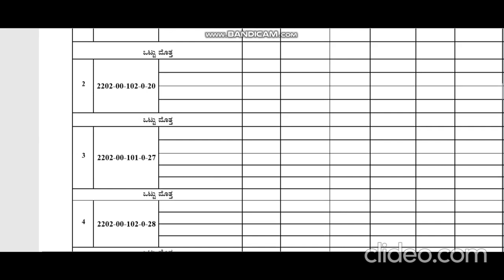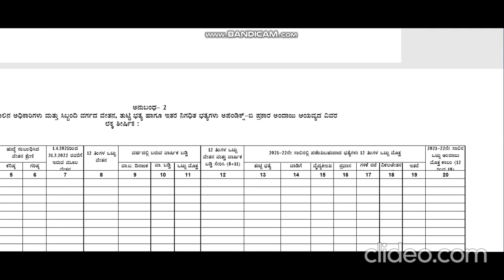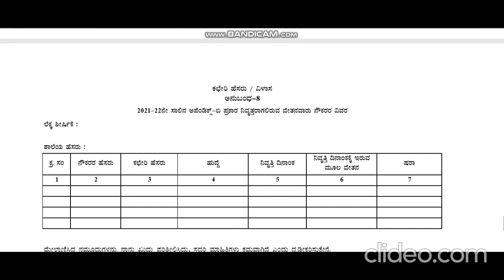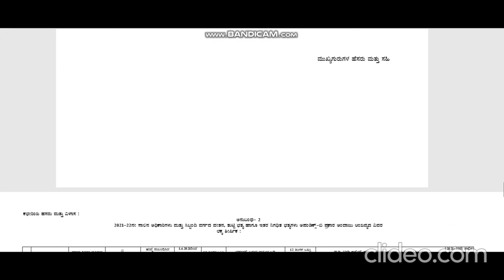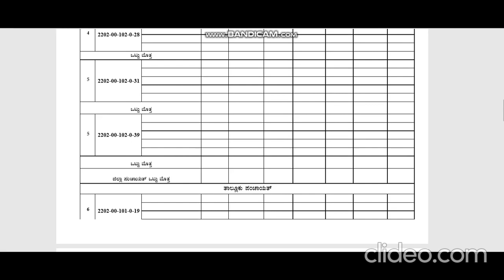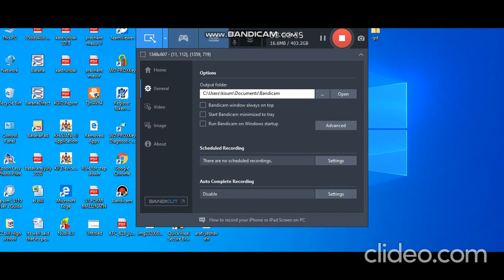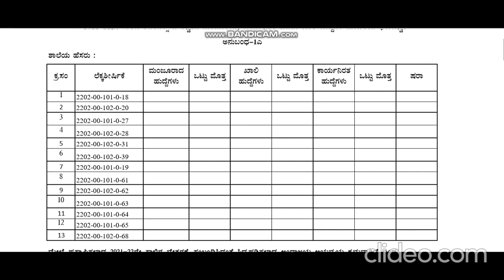HOW TO PREPARE APPENDIX B FOR YEAR 2021-22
IN THIS VIDEO YOU CAN FIND THE INFORMATION ABOUT THE PREPAERATION OF BUDGET 2021-22 i.e. APPENDIX B